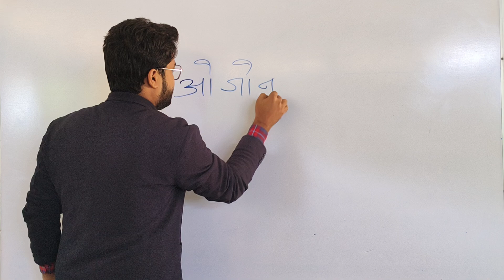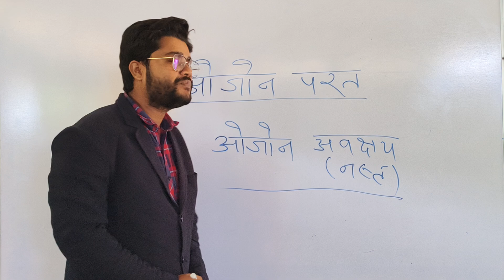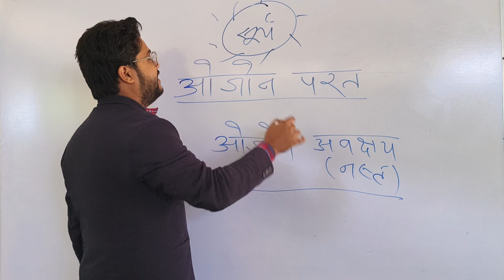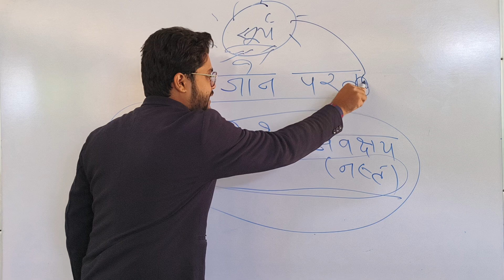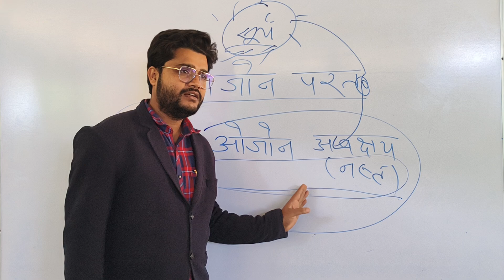ओजोन परत और अवक्षय क्या है। What is Ozone Layer? masisir। alfalahacademy। masisir। ओजोन।